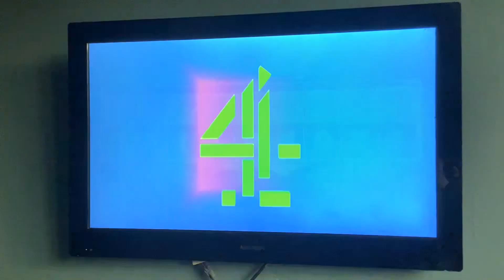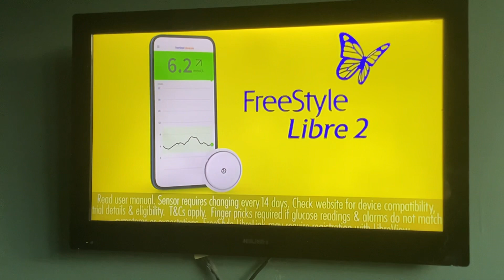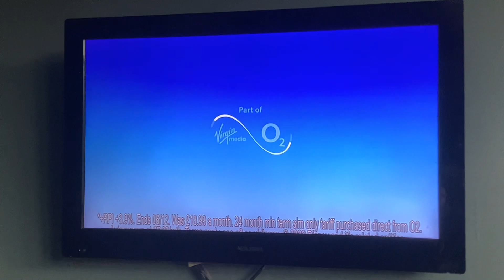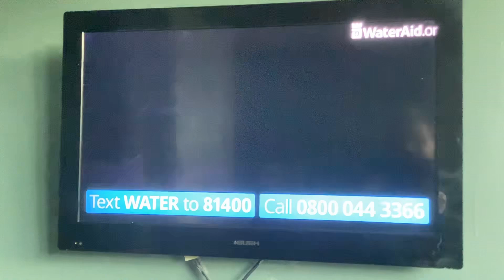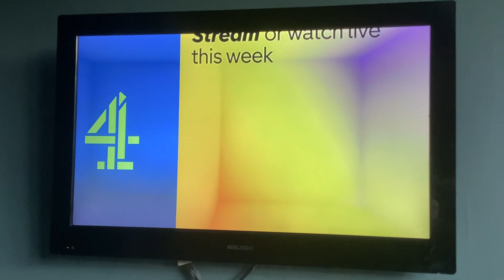VLOGMAS 2023 Day 2 | Sat 2|12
Hello & Welcome to VLOGMAS 2023-Day 2.  Today video is an Channel 4 Adverts.

Channel 4 Pink & Purple Background Break Bumper
Bloom & Wild
Pandora
NFU Mutual
Photobox
Freestyle Libre
o2
Water Aid
Channel 4 Green & Purple Background Break Bumper
Channel 4 Climate Change